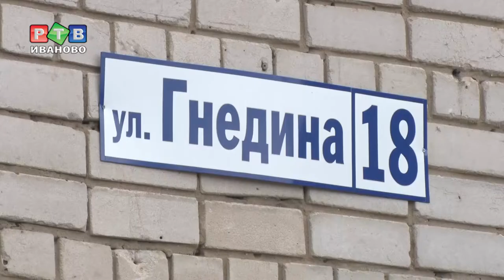Смертельная авария и "огненное" ДТП